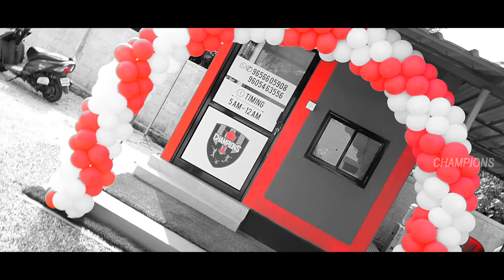New Football & Cricket Turf in Kottiyam,Kollam/Inauguration Ceremony By MLA Jayalal/Champions Turf